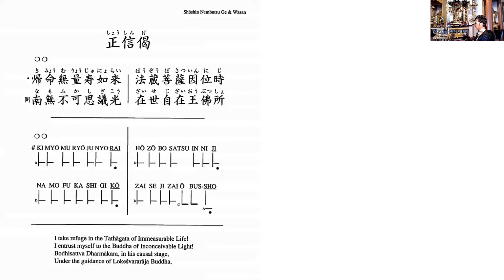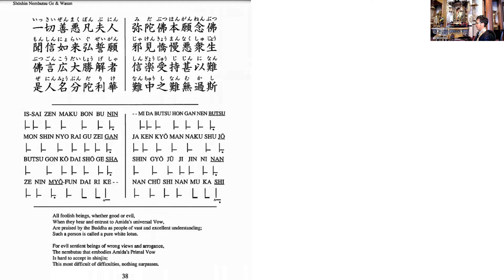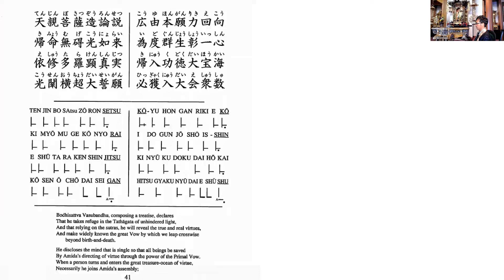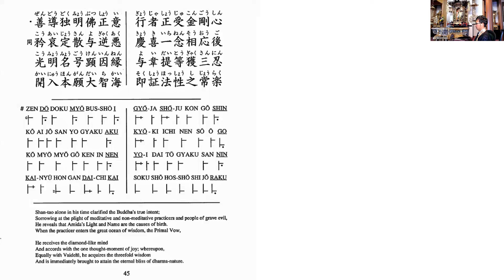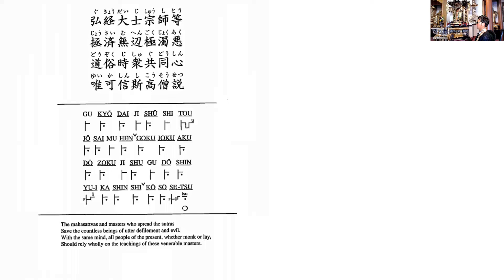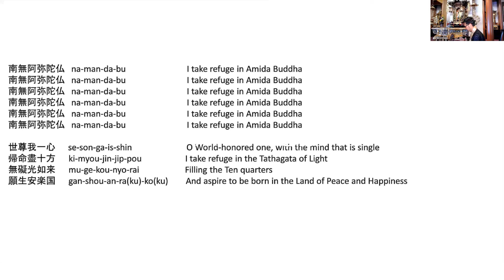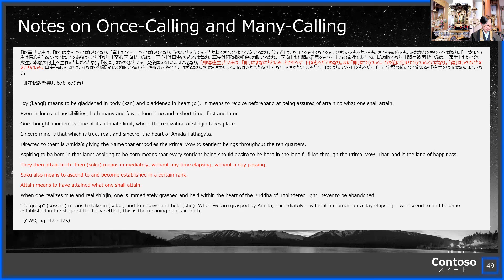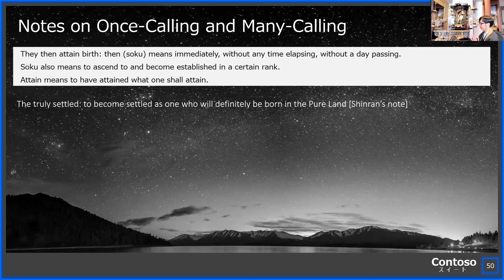Reading Notes on Once-Calling and Many-Calling: [12]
Today’s Contents: Reading Notes on Once-Calling and Many-Calling

Opening 00:00:00
Explanation 00:10:56